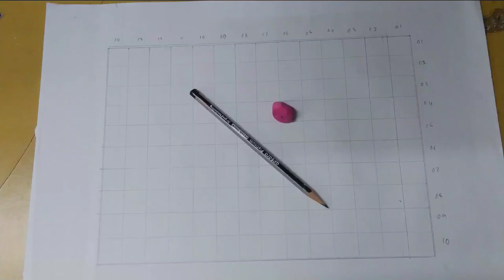Bong Guy Portrait 😉 | Kiran Dutta | No.1 Youtuber of Bengal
Hello Friends !
I came back with my new video
" Bong Guy Potrait Drawing "
I draw first time a portrait picture.
Please friends watch this video and share everyone.
** Drawing Details **
Pencil size - 2,4,8,6
Blender size - 4,6,8
Help from android app - "Drawing grids"
Video details *
[ 720p ]
Caption : No caption available
Draw , editing , shut - Pritha Das

I have made this video with all my efforts . If there are any mistakes please forgive me and don't mind